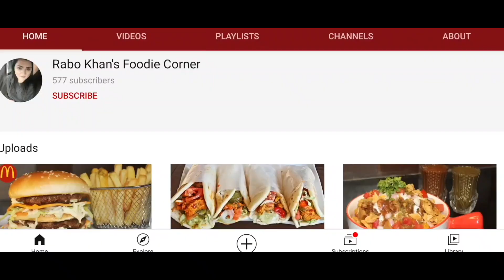Perfect Plain Cake | Super Quick & Easy Recipe |By Rabo Khan’s Foodie Corner